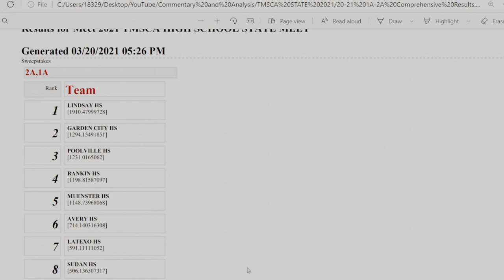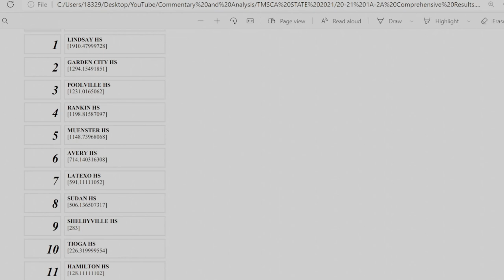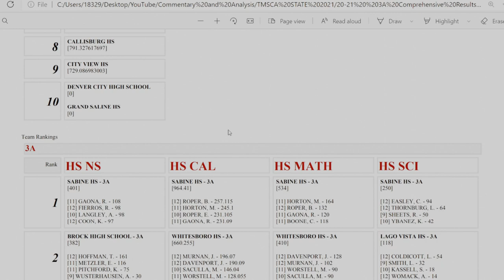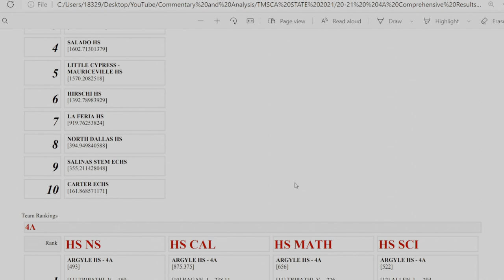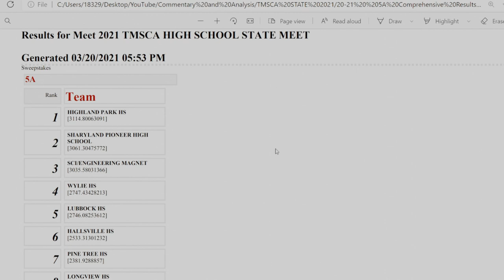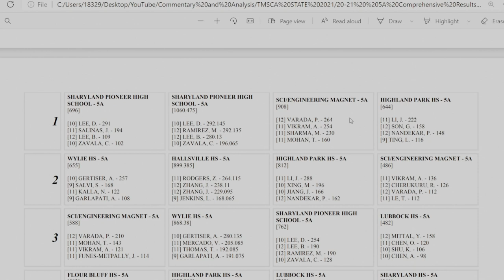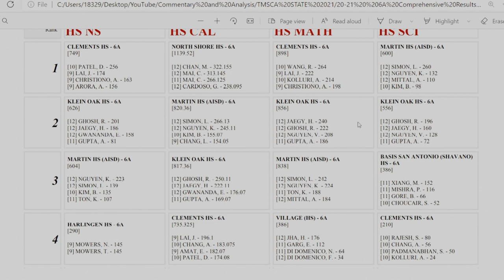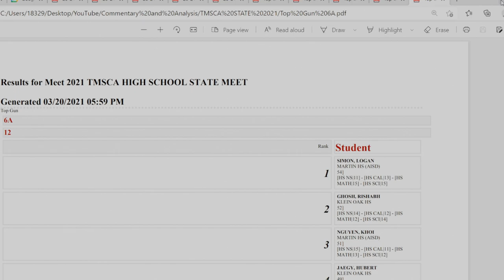TMSCA STATE 2021 High School Results, Analysis, and Commentary From a Panel of Coaches.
A Panel of Texas UIL Mathematics, Number Sense, Calculator Applications, and Science coaches give analysis and commentary on the Texas Math and Science Coaches Association , TMSCA, high school state meet, held on Saturday, March 20th. We give commentary on a variety of topics concerning  the state of UIL competitive mathematics in Texas.